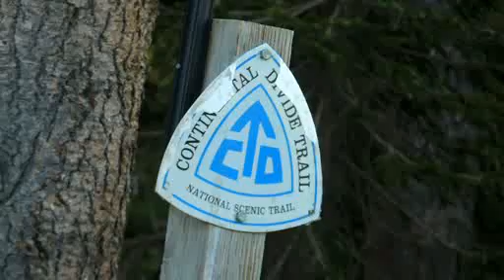Continental Divide Trail Part1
Continental Divide Trail Part1. Long, about an hour. Last 15 minutes best.